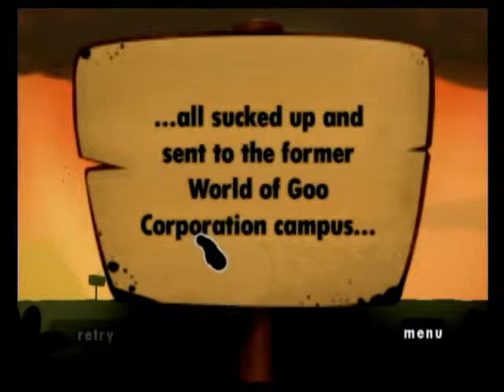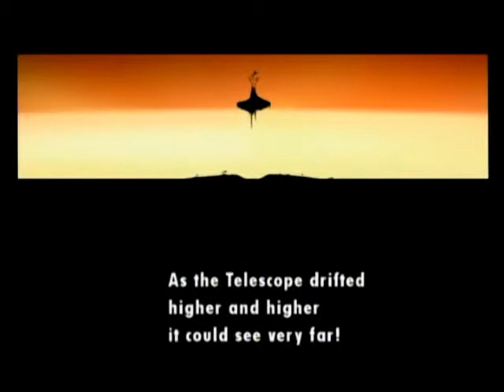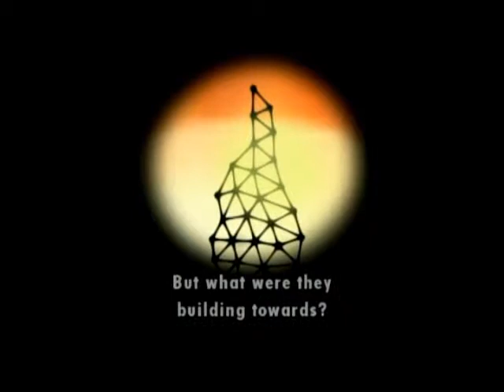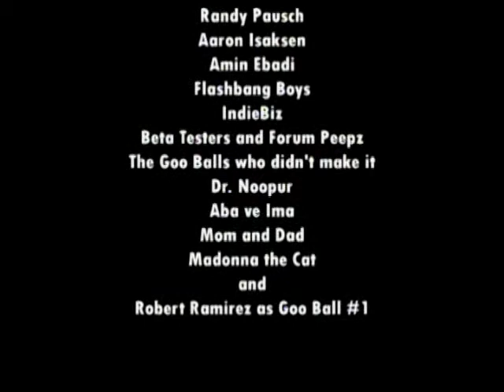Let's Play World of Goo - Part 19 - Finale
We finish the last remaining level in the game and I talk about some future plans for the channel.  Hope you enjoyed the series.